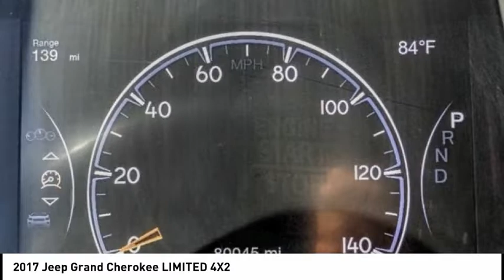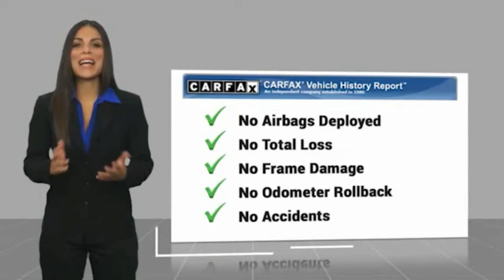2017 Jeep Grand Cherokee CLAREMONT MONTCLAIR LA VERNE POMONA UPLAND ONTARIO SAN DIMAS C1128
2017 Jeep Grand Cherokee LIMITED 4X2

620 Auto Center Dr.

2017 Jeep Grand Cherokee Limited Clean CARFAX. At Knight Claremont Chrysler Dodge Jeep Ram, we focus on what ??s really important ?? your experience. We do all the research so that you don ??t have to. You can rest assured knowing that we have taken everything into account to ensure that you are receiving the best price for your used vehicle. Knight Claremont wants to be ??YOUR ? Chrysler Dodge Jeep Ram dealer. Awards: * 2017 KBB.com 10 Most Awarded Brands